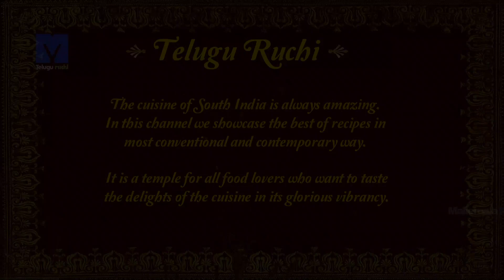Mysore Garlic Chutney ( మైసూర్ గార్లిక్ చట్నీ ) | How to make Mysore Garlic Chutney | Telugu Ruchi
Watch How to make Mysore Garlic Chutney Recipe Exclusive on TeluguRuchi

This a very simple yet very typical chutney which is not only can be smeared over dosa but also can be given as an accompaniments. This chutney especially is spread over the famous mysore dosa and the taste increases to an other dimensions.

1.OIL - 2tsp
2.GARLIC - 100g
3.RED CHILLIES - 150g
4.SALT
5.BYADGI CHILLI - 6  no’s
6.CUMIN - 10g
7.ROASTED BENGAL GRAM - 10g

METHOD:-
Heat the pan, add oil and fry  garlic, then add mix well and fry with boiled red chillies, salt, byadgi chilli, cumin, roasted bengal gram, now transfer it into mixie jar and grind into smooth paste, then mix with lemon juice and serve it with idli, dosa, vada.

Happy cooking…

Chef : Krishna Vootla
Asst Chef : Sanjay Singh
Director : Chef Shivaramakrishnan Vaidyanathan
Post production: Srilatha, Prasad
Camera: SriKanth
Editing: Ayodhya
Creative Head: Keerthi Krishna
Producer: Deepthi Reddy